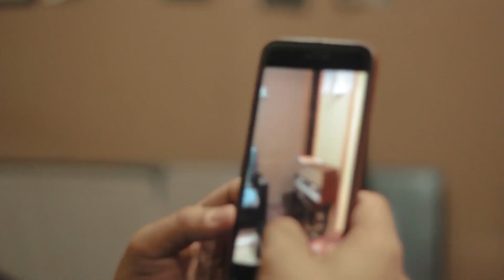jasmine in studio